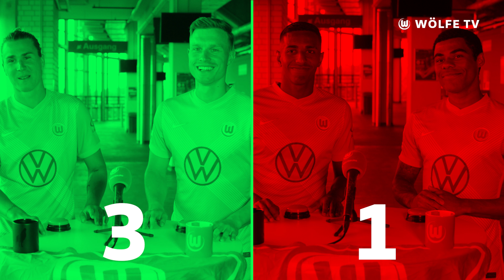Klaus & Gerhardt vs. Joao Victor & Otavio | Spieltagsquiz (VfL Wolfsburg - Bayer Leverkusen)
Die Bundesliga-Saison 2020/21 startet endlich wieder und zwar mit einem Heimspiel gegen Bayer 04 Leverkusen! Damit beginnt auch unser Spieltagsquiz wieder, in dem diesmal 2 Teams gegeneinander antreten und Fragen über den jeweiligen Konkurrenten beantworten müssen. Zu Beginn dabei: Felix Klaus & Yannick Gerhardt sowie Joao Victor und Paulo Otavio. Bleibt bis zum Ende dran - viel Spaß!